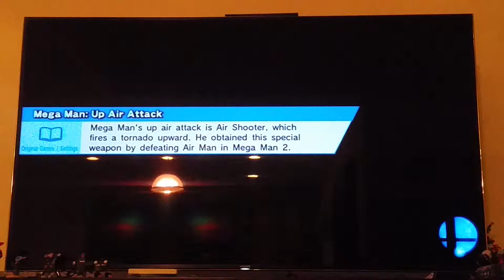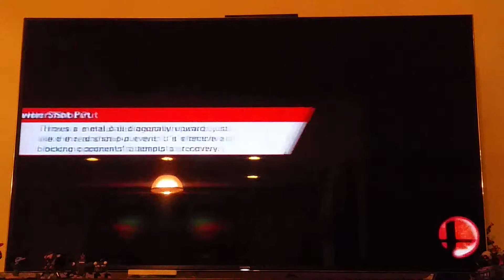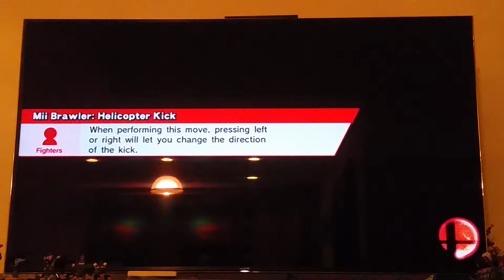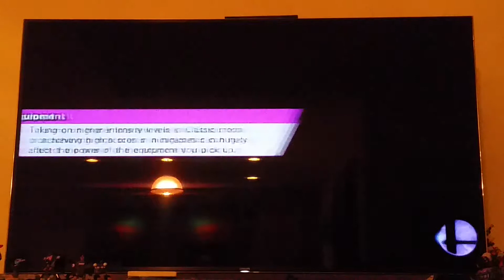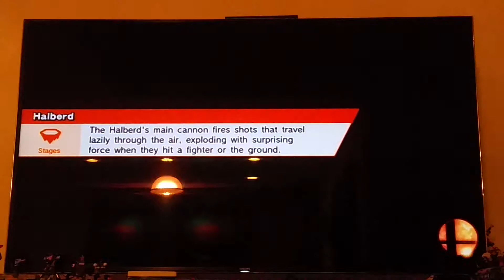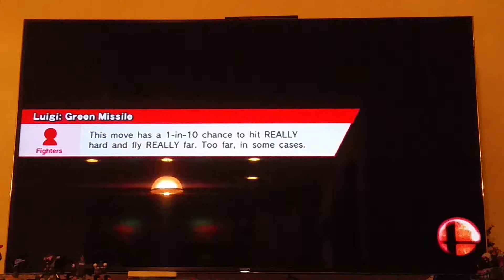Random smash all star